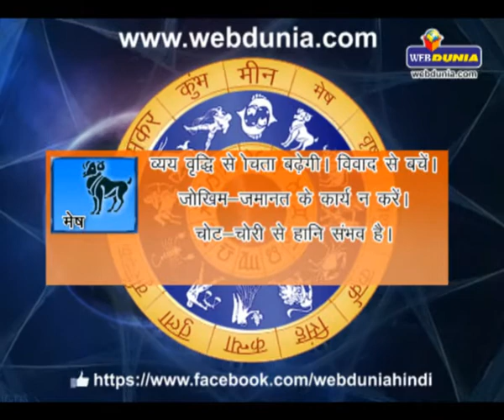Daily Horoscope - June 12, 2014 | दैनिक राशिफल - 12 जून 2014